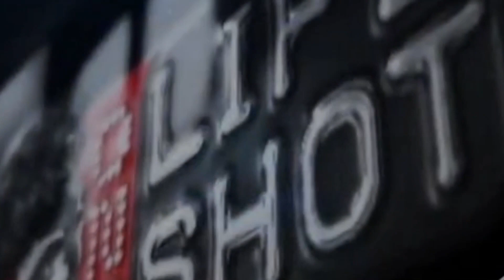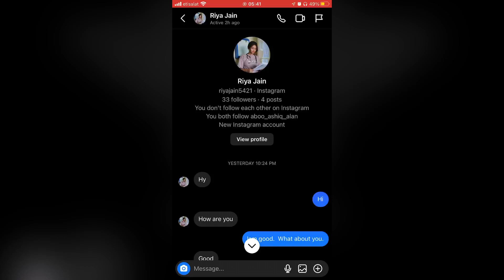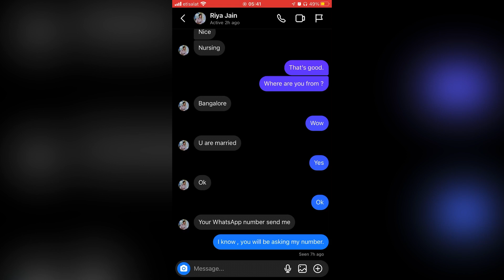Honeytrap through facebook | Instagram | whatsup chatting | honeytrap news in Malayalam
sex
 sca
video call
videocall
cyber attack
police
cyberattack
sexortion
exortion
blackmail
scam
fraud
money
mental
torture
 india
porn
adult
site
link
click

bile
money
making
app
malayalam
genuine
authentic
paytm
online
real
earn
typing
work
home
part
easy
earn money
amazone mechanical turk malayalam
genuine online jobs
amazon
data entre
mturk
comment spam
Online thattippu
Telegram scam
വീഡിയോ കമന്റ് ഉഡായിപ്പുകൾ
തെളിവ് സഹിതം
spam comments
comments
youtube comments
spam
spammers
how to grow on youtube
grow on youtube in 2023
youtube growth

One Life One Shot ❤️

by

Nikhil Kunjukutty 🤩

Thank Lord For Your Blessin